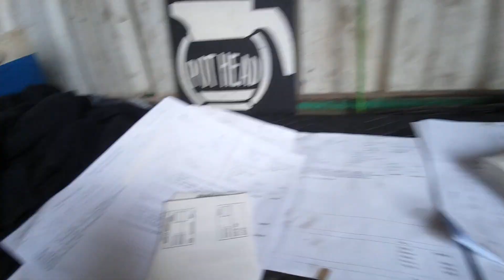GKI383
F250 2001